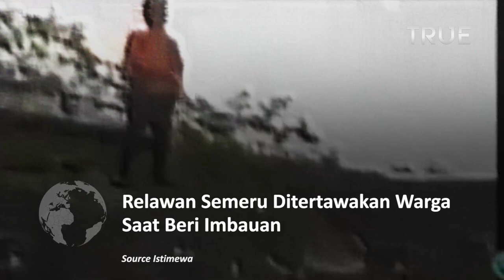Relawan Semeru Ditertawakan Warga Saat Beri Imbauan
Video relawan tak digubris saat mengingatkan warga untuk tidak mendekati lokasi aliran lahar dingin Semeru

Selain tidak didengar, relawan Semeru tersebut bahkan ditertawakan warga. Dia menyebut masyarakat warga sekitar sudah paham potensi bencana di Semeru karena sudah lama hidup di kawasan Semeru.

Relawan yang menggunakan baju oranye ini tetap mencoba mengingatkan warga agar menjauhi lokasi aliran lahar.  Namun, perekam video terus menasehatinya dan menyebut para relawan tidak mengetahui kondisi Semeru, karena warga yang lebih paham.

Terlihat juga masyarakat yang tengah menonton banjir aliran lahar dingin Gunung Semeru. Ada yang di atas jembatan besi, namun ada masyarakat yang di bawah atau di sekitar sungai.